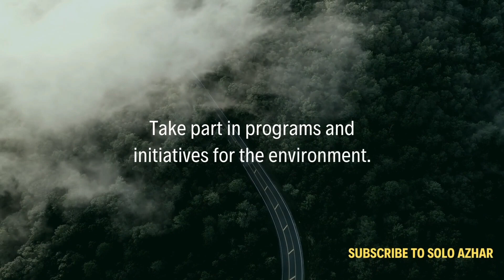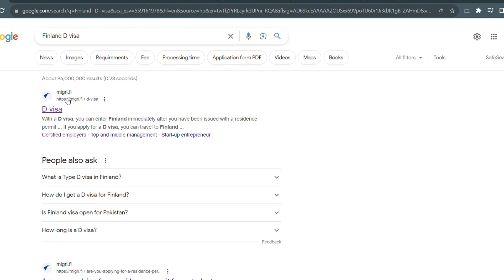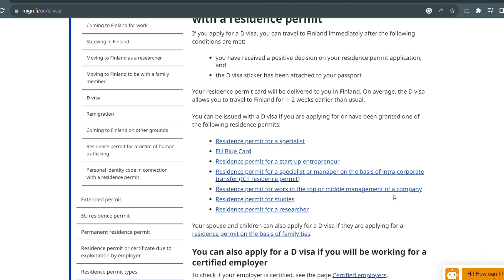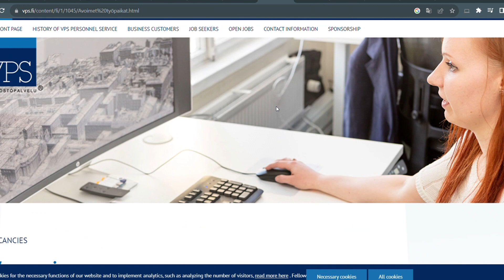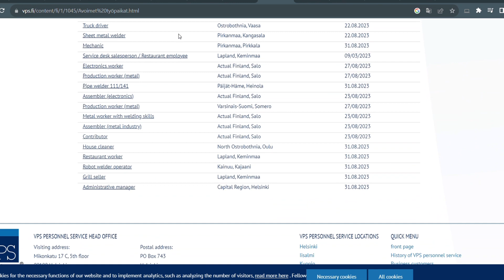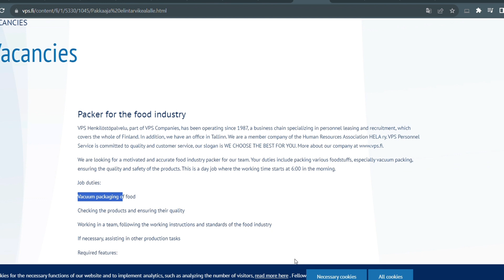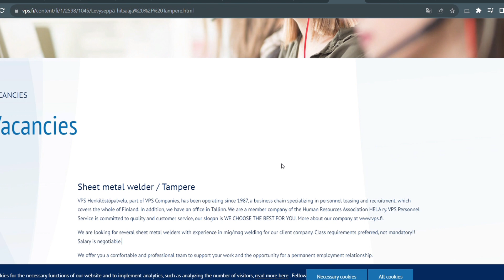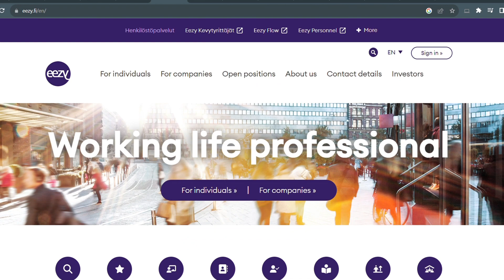Finland settlement in10 days | Finland work D visa | Jobs in Finland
In this video, we will talk about Finland D Visa in 10 days | Finland work permit 2023 | Finland D Visa in 10 days Finland D Visa in 10 days | Finland work permit 2023 | Finland D Visa in 10 days

Finland D Visa in 10 days | Finland work permit 2023 | Finland D Visa in 10 days
Get Finland D-Visa from 35 Finish Companies Within 10 Days
Finland NEW Work Visa in 10 Days | Finland D Visa | Finland Work Permit 2023 | Jobs in Finland
Top Recruitment Agencies of Finland that are giving Work Visa || Move To Finland In 10 Days
Finland 🇫🇮 Started New work visa type D |《 Move To Finland with Family in Just 10 Days
Finland Work Permit 2023 | Jobs in Finland | Move to Finland without agent
Finland Work Permit 2023 | How to apply jobs in Finland | Finland Free work Visa 2023 | Finland
Biggest Offer For Work Visa By European Union Schengen Country
How did I get Finland visa || & What is the easiest way to get Finland visa 2023
Finland Work Visa Get Free | Finland Visa With Family | Europe Visa News